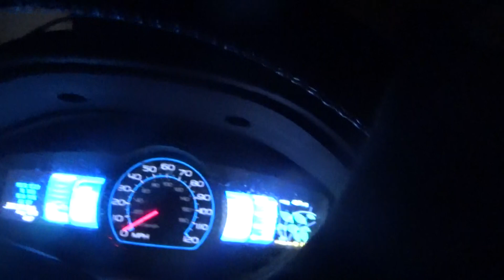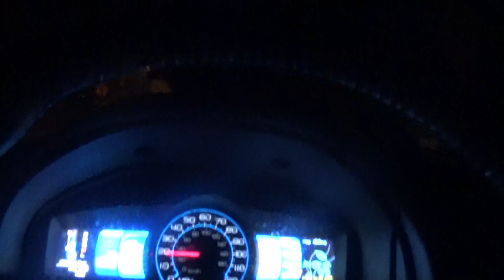we are going to get the saturday papers